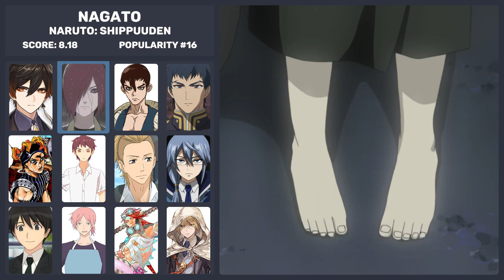Zhongli Japanese Voice Actor In Anime Roles Part 2 [Tomoaki Maeno] (Naruto, Dr Stone) Genshin Impact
Anime Character that has the same voice actor as Zhongli (Genshin Impact)

Tomoaki Maeno (seiyuu)

00:00 intro
00:03 Zhongli - Genshin Impact
00:09 Nagato - Naruto: Shippuuden
00:17 Kinrou - Dr. Stone
00:26 Kureto Hiiragi - Owari no Seraph
00:33 Squalo - JoJo's Bizarre Adventure: Golden Wind
00:43 Takeru Gouda - Tsurezure Children
00:50 Kai Takemura - Sukitte Ii na yo.
01:00 Invel Yura - Fairy Tail: Final Series
01:11 Junichi Tachibana - Amagami SS
01:19 Yoshihito Usaida - Gakuen Babysitters
01:29 GORG - Xenoblade Chronicles 2
01:39 KUNIHIRO YAMANBAGIRI - Granblue Fantasy
01:49 outro